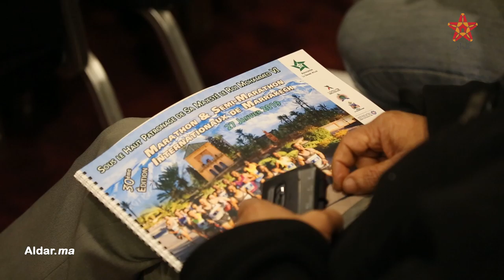لكنيدري: نتمنى أن يحقق المغرب توقيتا جيدا في ماراطون مراكش